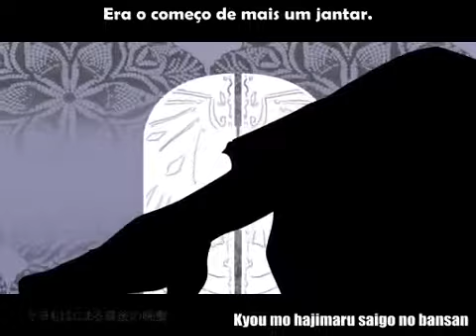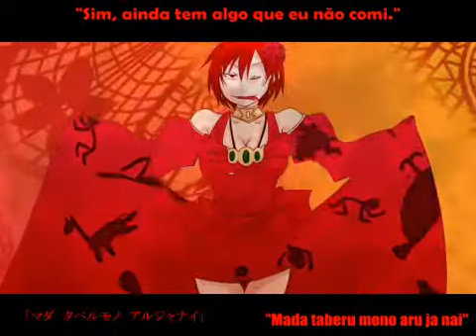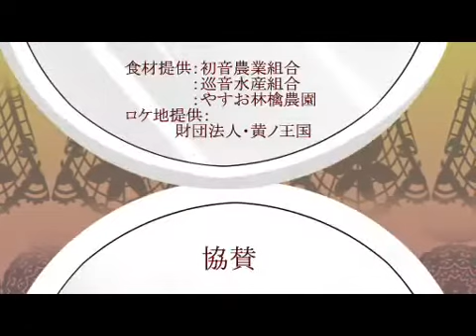[MEIKO] Akujiki Musume Conchita (legendado português-BR)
Música: Akujiki Musume Conchita (Conchita, a mulher que come comidas pavorosas), cantada por MEIKO.

Esta música faz parte da série dos "7 pecados capitais", criada pelo compositor Mothy (Akuno-P). A música representa o pecado "gula".